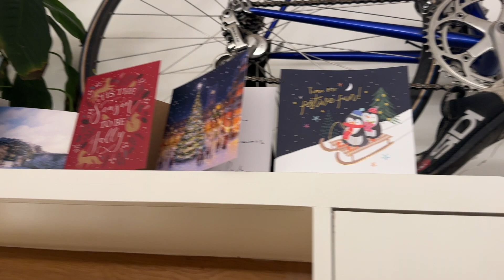20240128 The Farewell to our Friendly Cards